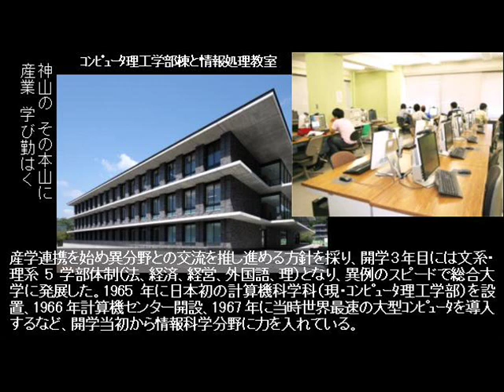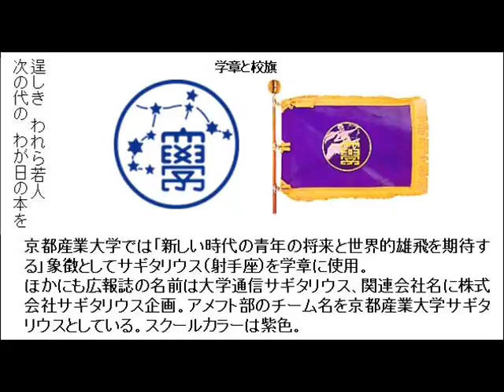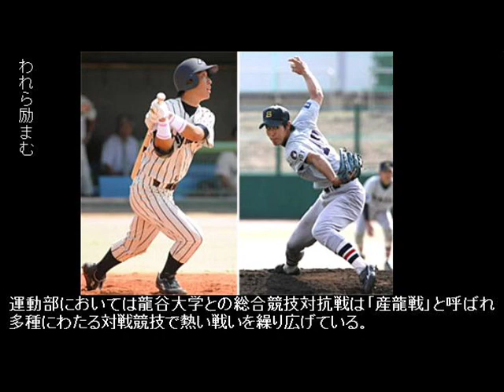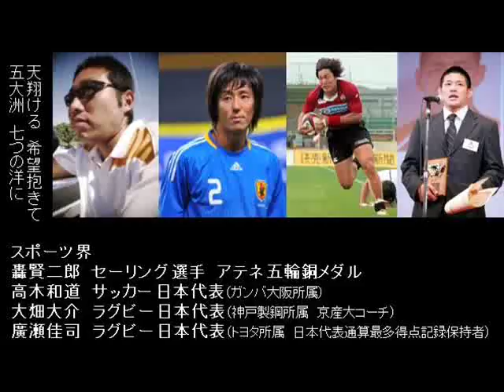勝手に名曲アルバム 京都産業大学 学歌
勝手に名曲アルバム　京都産業大学をUPしました。
同大学は戦後の創立という歴史の短さ、文系のイメージが強い京都という土地柄、落語研究会出身の芸能人が活躍、というように一般的にはアカデミックなイメージがないものの、実は「開学直後に世界最速のコンピュータ導入」「国内私立大学最大の天文台設置」「ノーベル物理学賞受賞教授在籍」といった隠れた理系の名門大学です。
あの有名人も、あの芸能人も卒業生です！

　なお、卒業生、在校生、教職員、父兄の皆様におかれましては御起立、御脱帽の上、声高らかにご唱和お願いいたします。（なんてね）

勝手に名曲アルバム　新作のお知らせ

番外編
夕映えのグラウンド

その昔、"クレヨン社"というアーチストがいまして、なかなかいい曲を作っていたので­すが、あまり注目されずに消えていきました。
この曲はクレヨン社の曲の中で、とりわけ私が気に入っている曲です。
「いつかこの曲に合わせてPV,MVみたいなものを自作してみたい」と思っておりまし­たが、今回は勝手に名曲アルバムの番外編として作成してみました。
現在、「勝手に名曲アルバム」は大学校歌のMVとして勝手に作っております。（最近、­新作が滞っておりますが）
大学校歌の場合、受験志願者、在校生、卒業生、父兄の方以外にはあまり面白くないと思­いますが、今回の番外編は、誰の心の中にも残る、中学、高校時代の部活の思い出を引き­出す切っ掛けとして多くの人に楽しんでもらえたら嬉しいです。

運動部の経験のない方、ゴメンナサイ！
スポーツに青春の情熱を捧げていたクラスメイト、運動部に在籍していた彼氏彼女の事で­も思い出してください。

勝手に名曲アルバム集

動画タイトル 短縮URL